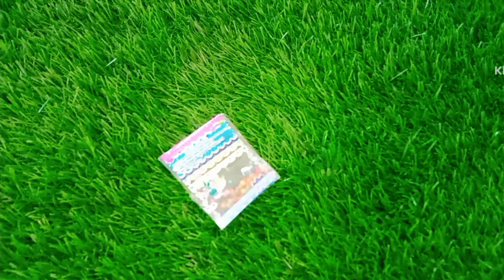orbeez flower experiment| Rose orbeez experiment| jelly balls|orbeez hydrogel flower#ishansvlog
orbeez making
flower orbeez making
rose orbeez making
orbeez experiment
flower orbeez experiment
rose orbeez experiment
water gel orbeez experiment
water gel experiment
hydro gel experiment
hydro gel orbeez experiment
experiment
youtube vlog
youtube video
ishans vlog
ishan
malayalam